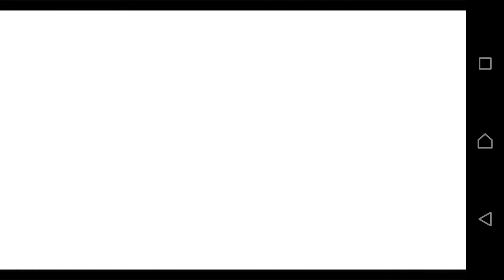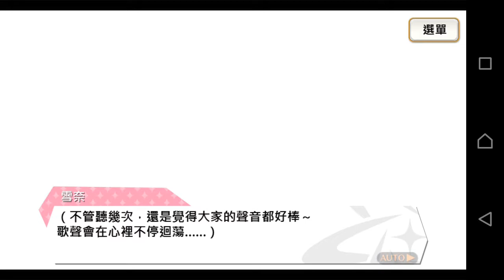【夢色卡司】主要劇情 第三章 (1) 獨善其身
最近超愛這遊戲的啦！！！！